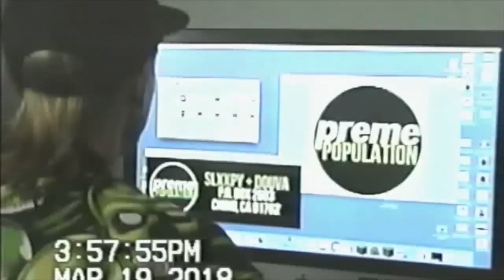SUPREME WEEK 10 PREVIEW | SEKINTANI LA NORIHIRO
Just about everything thats dropping this thursday, may 2nd for week 10. highlighted by a collab with Japanese artist Sekintani Norihiro.

(where crust lives matter)